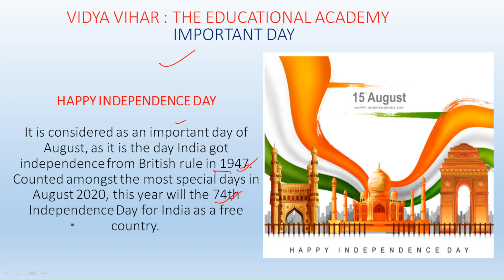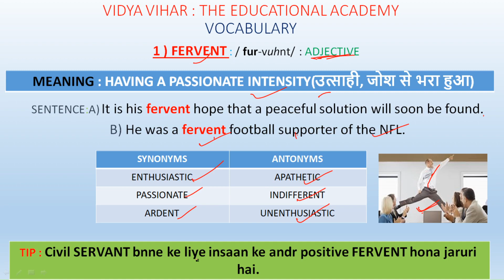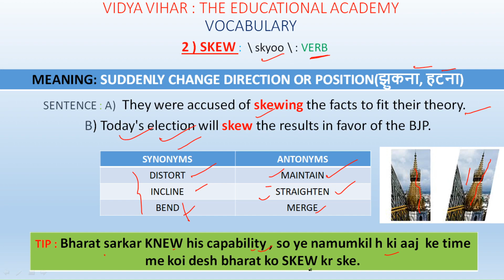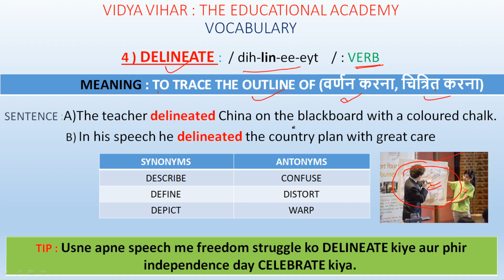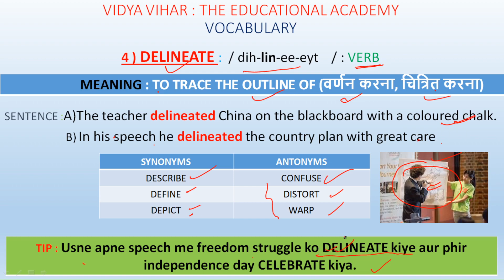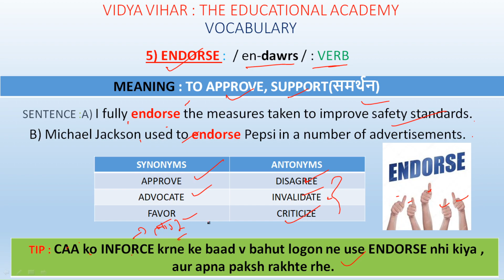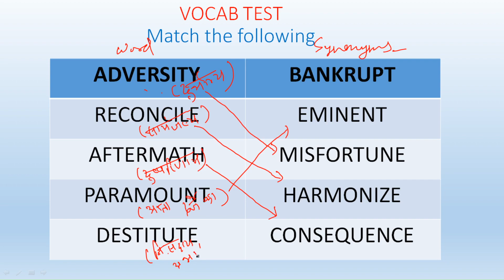THE HINDU VOCABULARY 15th AUGUST| DAILY VOCAB || IN HINDI || WITH TRICK ||VOCAB FOR ALL COMPETITIONS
SOME IMPORTANT WORDS FROM THE HINDU NEWSPAPER ALONG WITH ANTONYMS, SYNONYMS AND TRICK TO REMEMBER THE WORD . WE ALSO COVERED SOME BASIC GRAMMATICAL CONCEPT IN BETWEEN.S